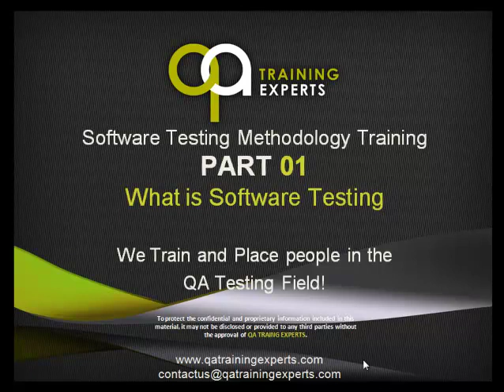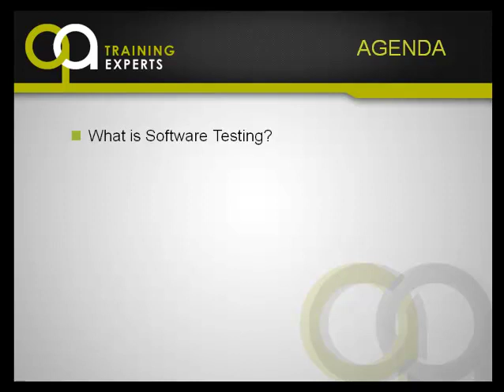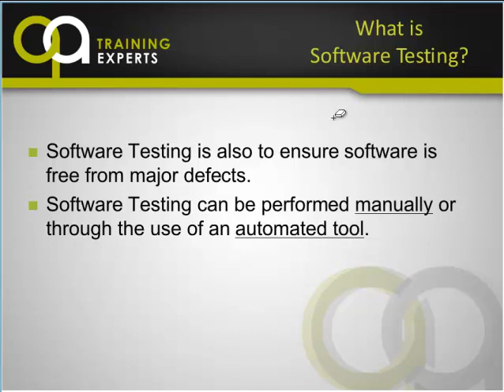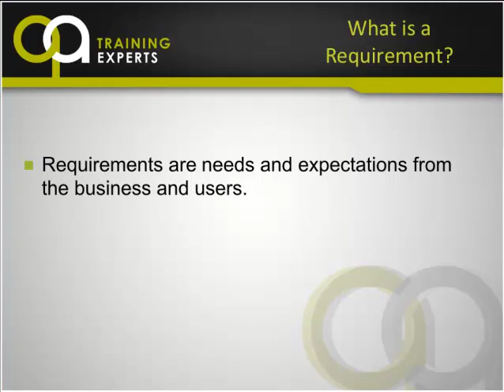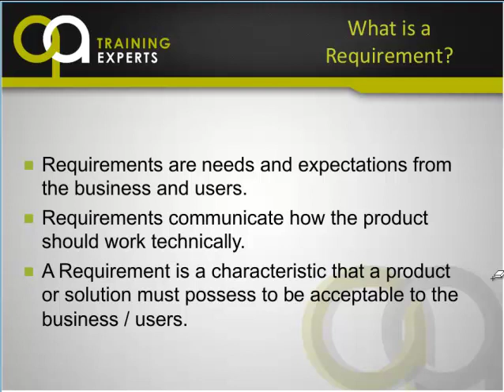QATRAININGEXPERTS - What is Software Testing - Video 2 of 3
This is video 2 of 3 that covers QA Methodology Training Part 1
What is Software Testing by George Bryan @ QA Training Experts.
QA Training Experts teaches people QA and helps get them placed
in this great field.  Our students make between $35 to 40 per
interview training and creating an eye catching resume.